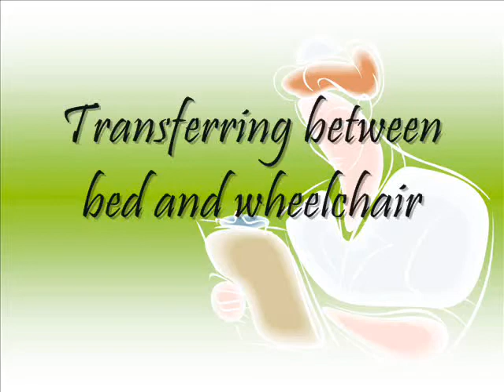UNIVERSITY OF THE ASSUMPTION Nursing informatics BSN2B Group 9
Procedures Demonstration